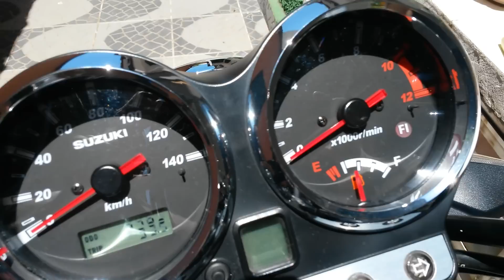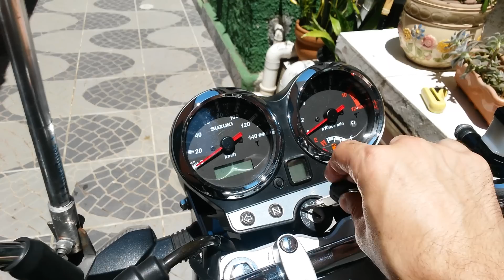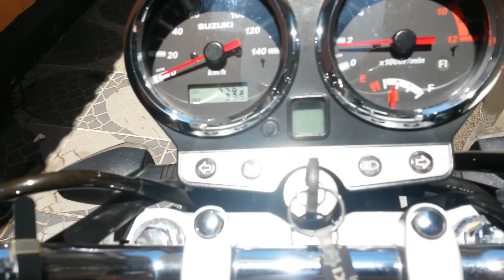Avaliação sobre suzuki gsr 150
Gravei esse vídeo para ajudar um pouco quem está pensando em comprar ou conhecer essa suzuki. Está com 02 anos de uso e 4600 km rodados.